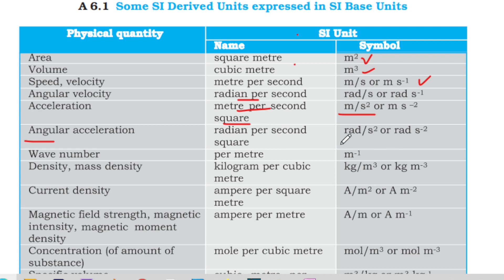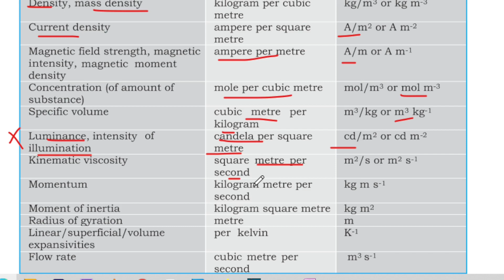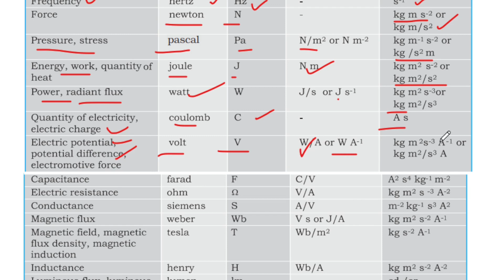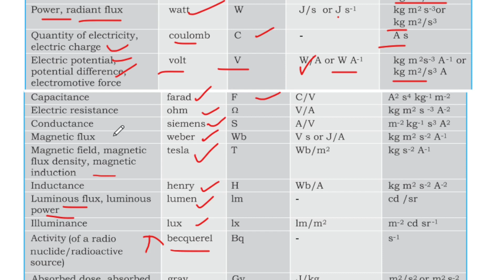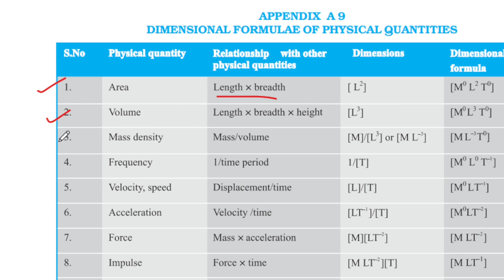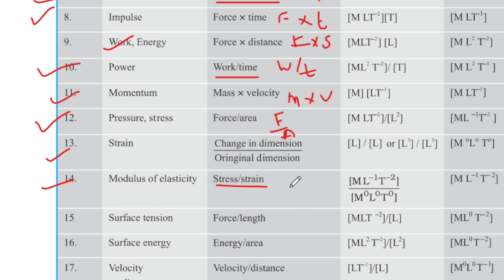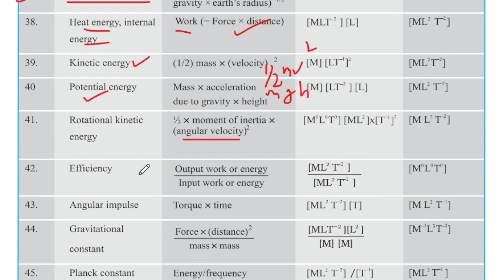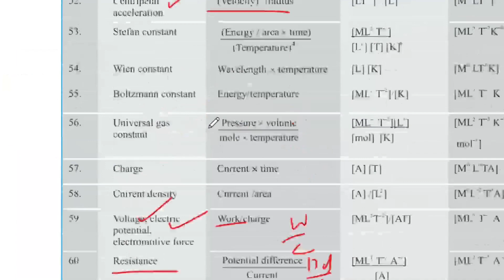NCERT SPECIAL PHYSICS|UNITS AND MEASUREMENT PSC|ആവർത്തിക്കുന്ന ചോദ്യങ്ങൾ|EQUATIONSOF PHYSICS|SI UNIT